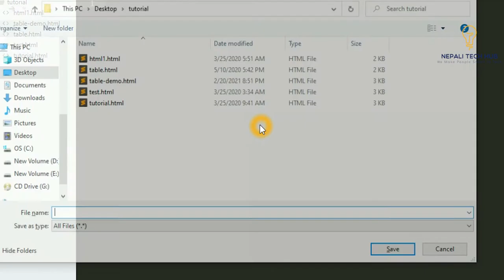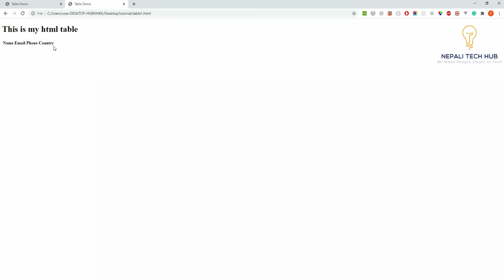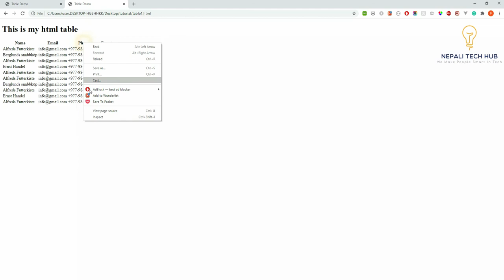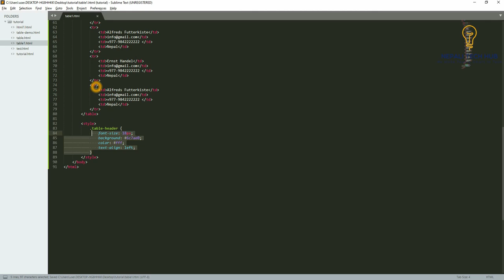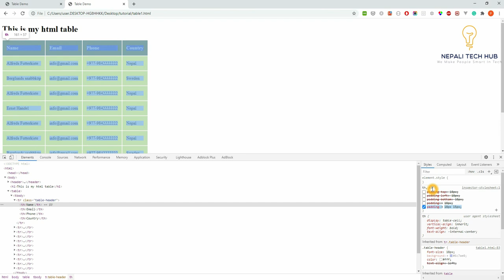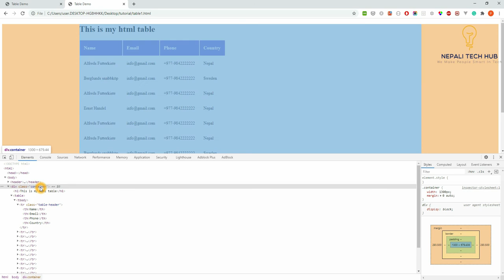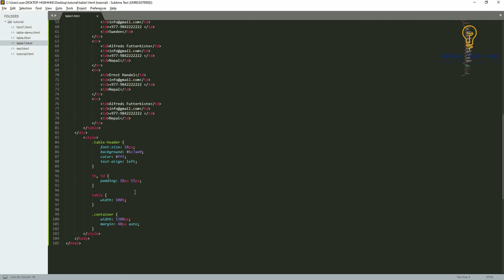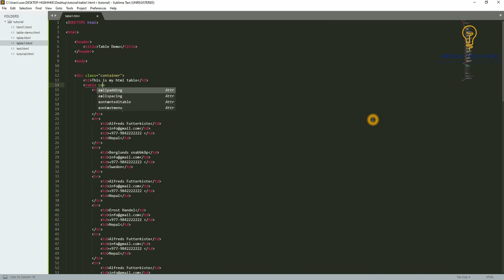HTML Table with CSS Part 2 For beginners in Nepali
In this video, you will learn about the table in HTML with the use of CSS. This tutorial is only for beginners.